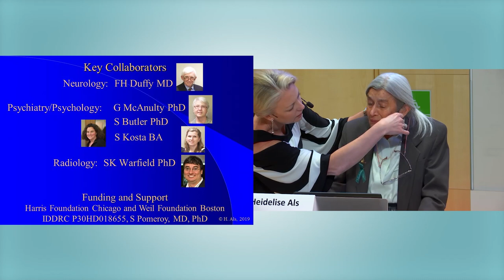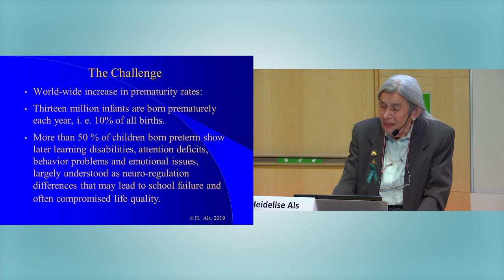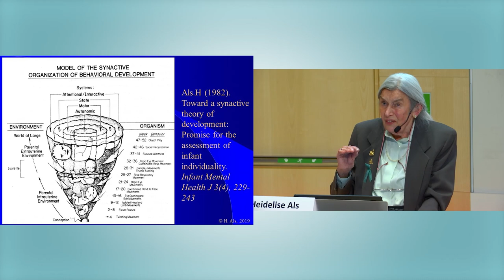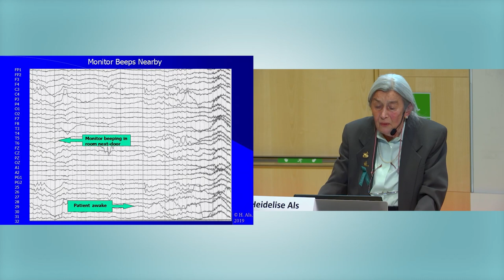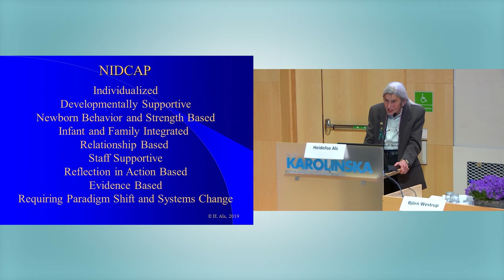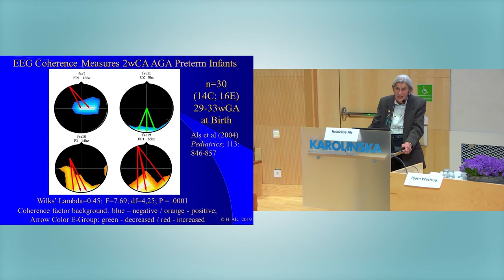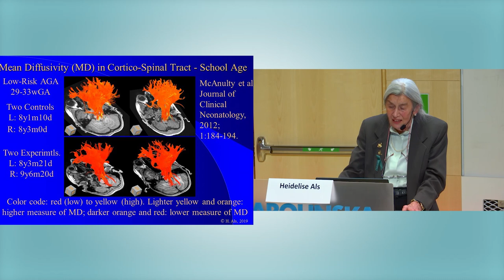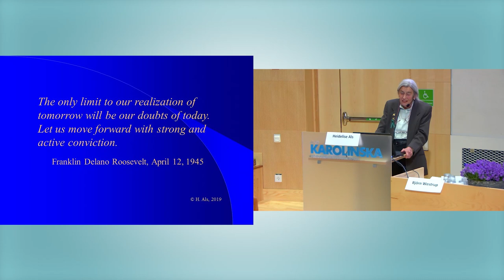5 Heidelise Als. The 2019 Swedish Conference on Ultra-Early Intervention.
Heidelise Als – Reading the infant in the NICU. The 2019 Swedish Conference on Ultra-Early Intervention.